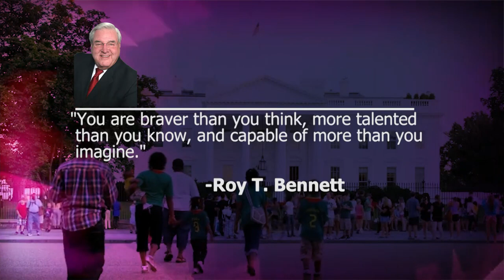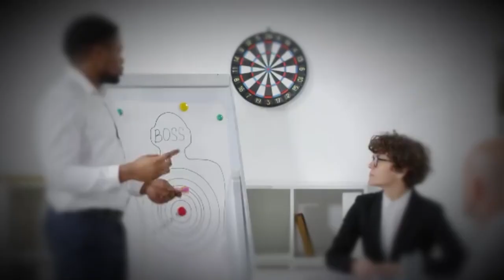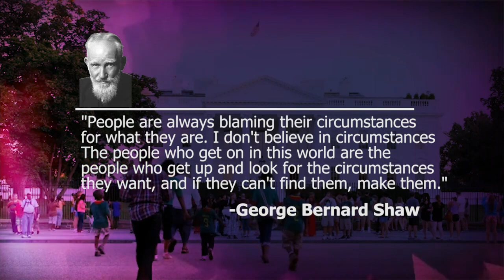People Who Get Ahead in Life Have THIS Uncomfortable Habit